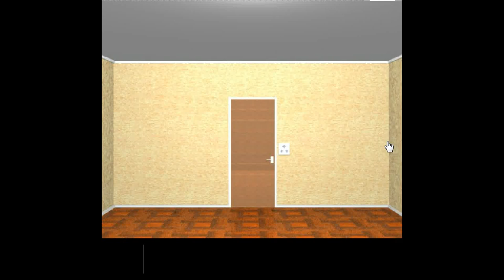Umiescape - Small Room Escape 1 Walkthrough